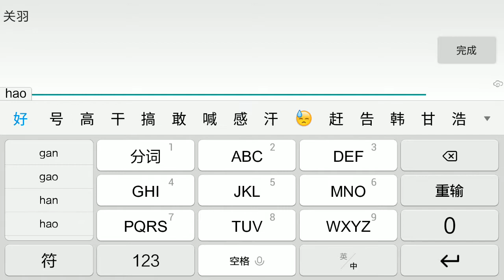王者荣耀排位赛关羽老司机配上孙斌李白无敌王者